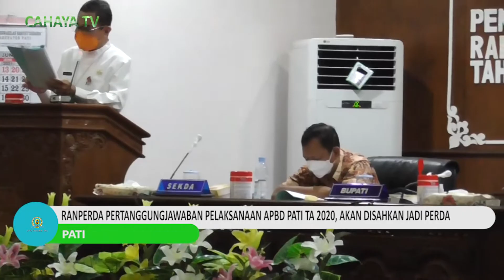Ranperda Pertanggungjawaban Pelaksanaan APBD Pati TA 2020, Akan Disahkan Jadi Perda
DPRD Kabupaten Pati, Senin pagi, menggelar rapat paripurna dalam rangka penyampaian hasil penyempurnaan evaluasi Gubernur Jateng, tentang raperda pertanggungjawaban pelaksanaan apbd kabupaten pati tahun anggaran 2020.